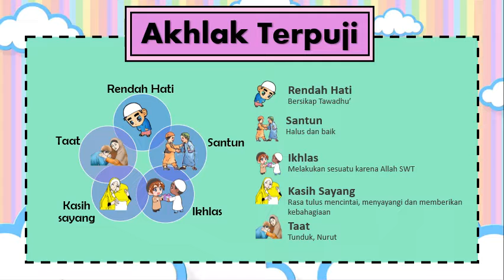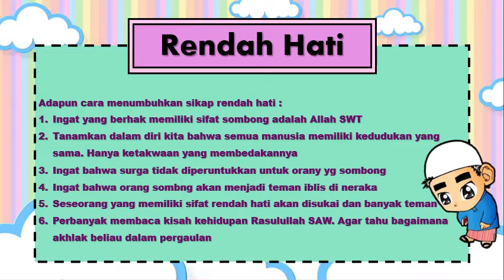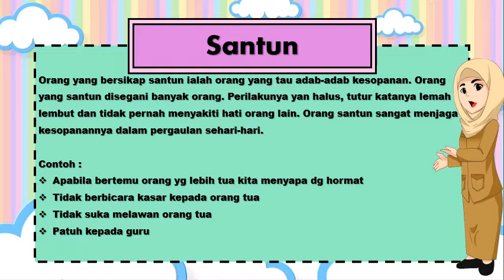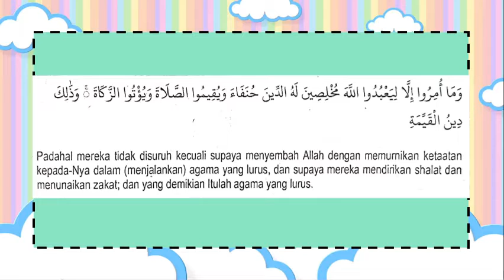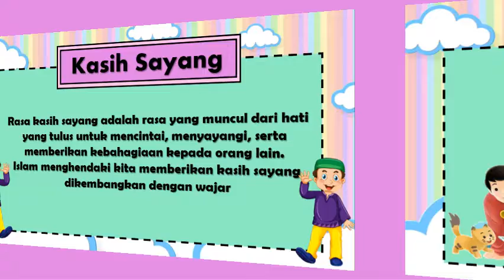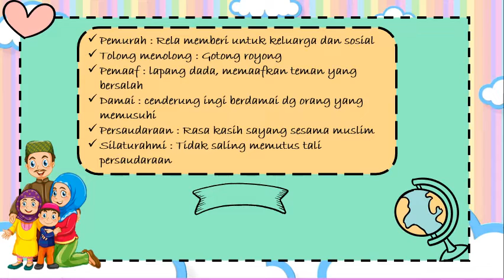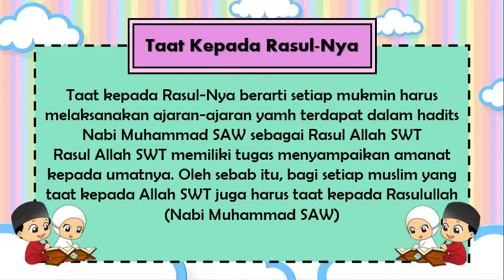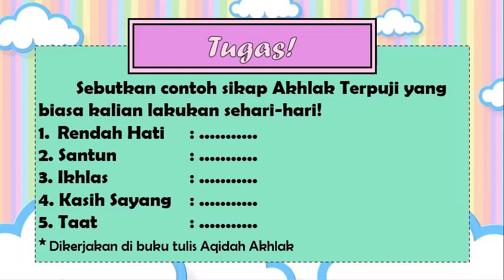Aqidah akhlak Kelas 3 - Akhlak Terpuji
Akhlak Terpuji :
1. Rendah Hati
2. Santun
3. Ikhlas
4. Kasih Sayang
5. Taat